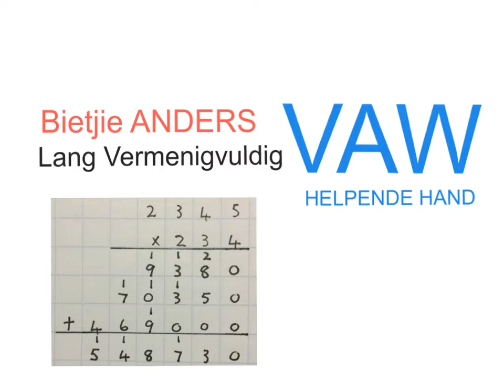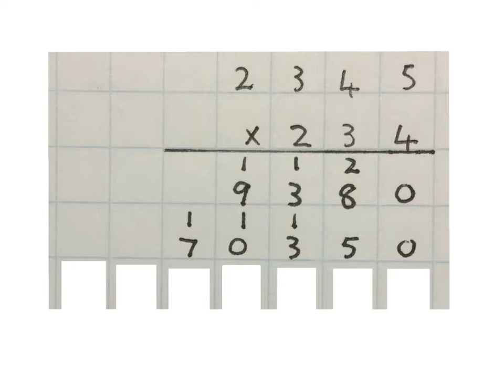Lang Vermenigvuldig Gr5+ Kw1 (wiskvaw) (wiskdo)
Ander manier om langmaalsom se oordraaggetalle te skryf.